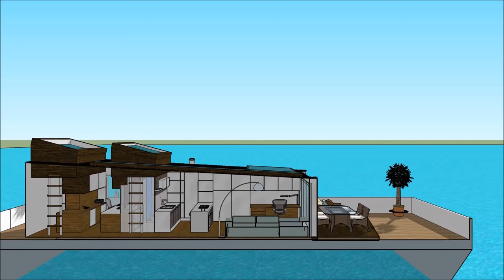البيت العائم، عن، ال التعريف، ثامس، بسبب، هولندا عربي، أبوظبي، لندن، نيويورك أمستردام، الحوض للسفن،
يتم إجراء البيت العائم، عن، ال التعريف، ثامس، بسبب، هولندا عربي، أبوظبي، لندن، نيويورك أمستردام، الحوض للسفن،  للحفاظ على نوعية الحياة

 البيت العائم، عن، ال التعريف، ثامس، بسبب، هولندا عربي، أبوظبي، لندن، نيويورك أمستردام، الحوض للسفن، يتضمن بارجة تصميم بارج جاهزة للمستخدم باهظة لاستئجار البارجة المركب

و
 البيت العائم، عن، ال التعريف، ثامس، بسبب، هولندا عربي، أبوظبي، لندن، نيويورك أمستردام، الحوض للسفن،  لديها ثلاثة خطط مستوى مع الطابق السفلي تحته، والتي تتكون من جميع المرافق اللازمة